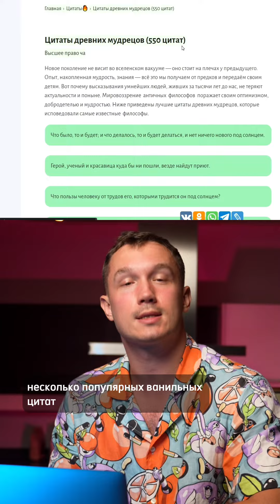Нейросети для привлечения девушек